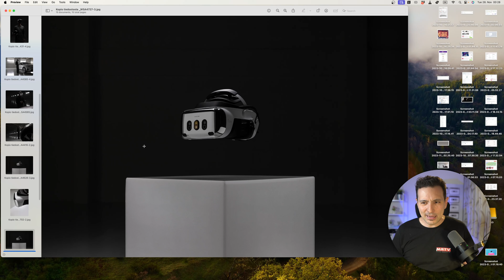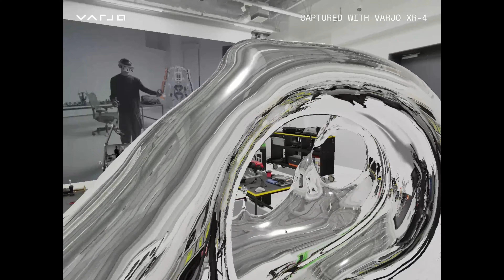VARJO XR-4 - The Apple Vision Pro For PCVR Enthusiasts!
Wow, this industry is moving fast! We just got word that the XR-4 will INDEED come out for us consumers and that there is even a waiting list that you can put your name in NOW! That changes everything!